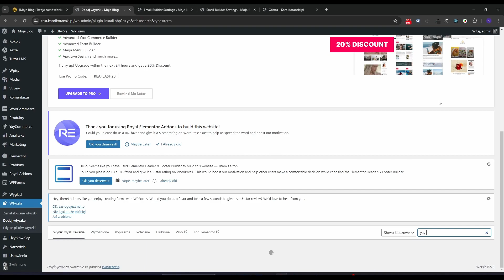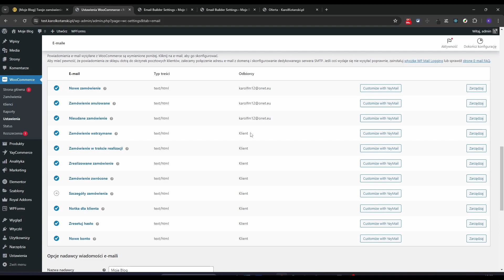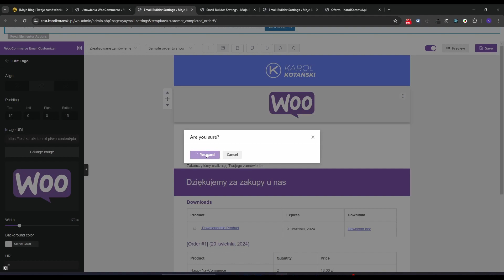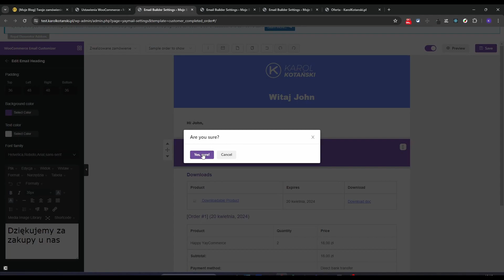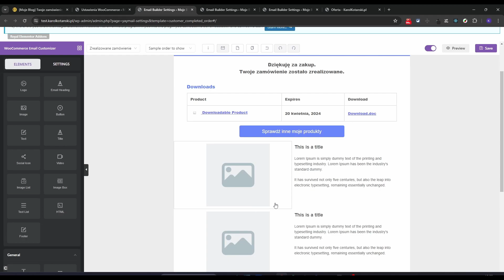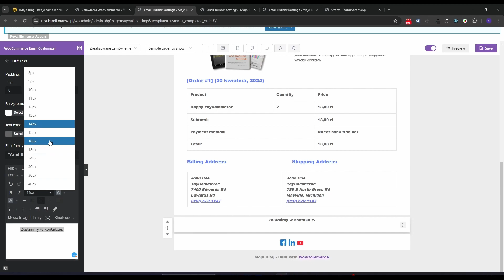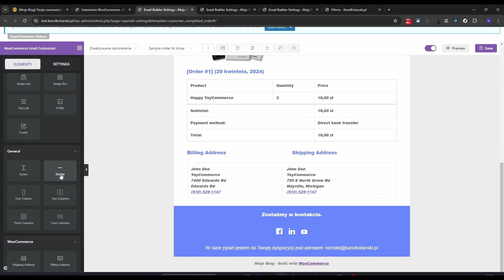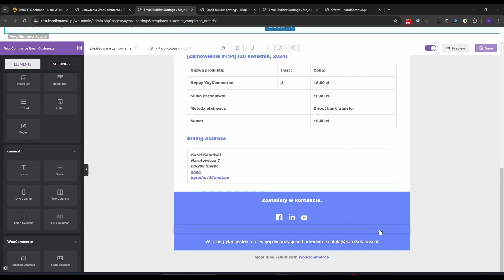Stwórz Lepsze Powiadomienia E-mail w Sklepie Internetowym WooCommerce | Darmowa Wtyczka | Wordpress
W tym nagraniu pokażę Ci jak wizualnie ulepszyć powiadomienia mailowe z potwierdzeniem zamówienia w Twoim sklepie WooCommerce.
Efektem końcowym będzie zwiększenie konwersji w Twoim sklepie oraz Twój brand będzie wzbudzał większy profesjonalizm na tle konkurencji.
🔥 Stwórz zautomatyzowany biznes w Internecie.